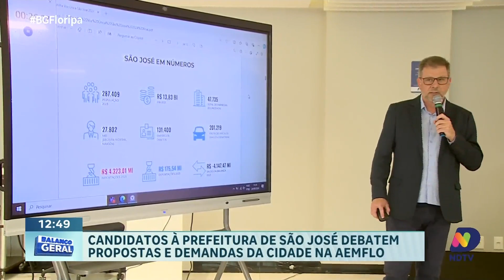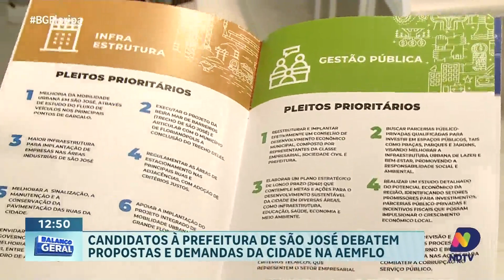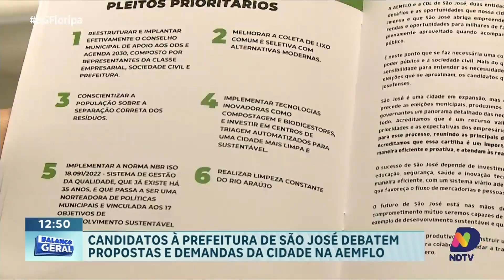Candidatos à Prefeitura de São José apresentam propostas na AEMFLO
A AEMFLO (Associação Empresarial da Região Metropolitana de Florianópolis) promoveu um encontro com os candidatos à prefeitura de São José, onde foram discutidas as propostas de governo para o município. O evento também serviu para a entrega de um documento contendo as principais demandas da cidade, destacando as necessidades e expectativas da população. Os candidatos apresentaram suas visões e soluções para os desafios enfrentados por São José, criando um espaço para o diálogo e a construção de políticas públicas que atendem às necessidades dos cidadãos.